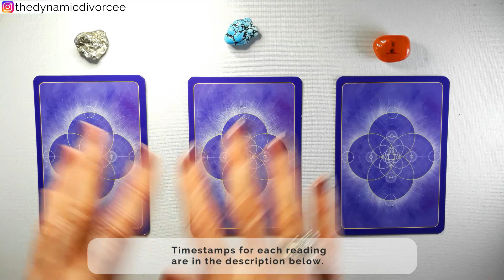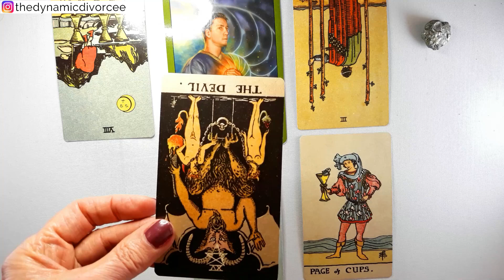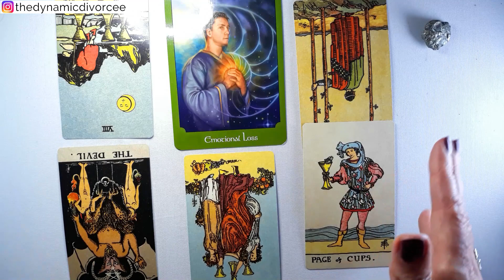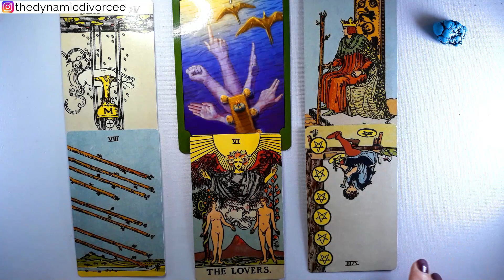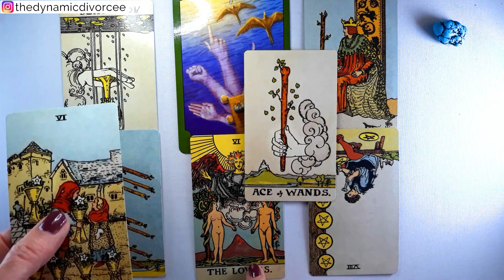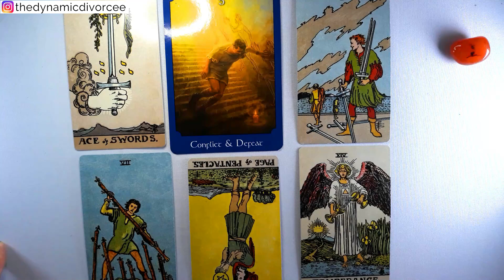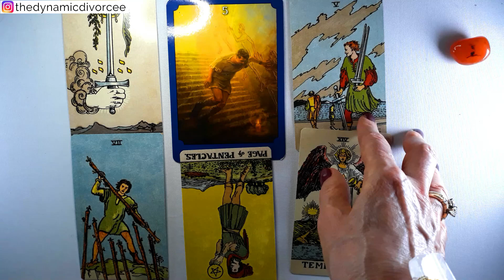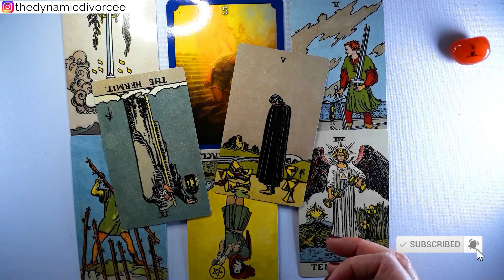IS THERE ANOTHER WOMAN? IS HE CHEATING ON YOU? PICK A CARD TAROT READING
Is there another woman in his/her life?  Is he/she cheating on you?  Pick a card and find out what spirit has to say about this, and whether your fears are likely to be true.

People ask about buying me a coffee 😘.

Want more information on receiving a personal reading with your detailed forecast on whatever you need to know?

Timestamps:
If you chose card #1, your reading is at: :29
If you chose card #2, your reading is at: 6:08
If you chose card #3, your reading is at: 12:16